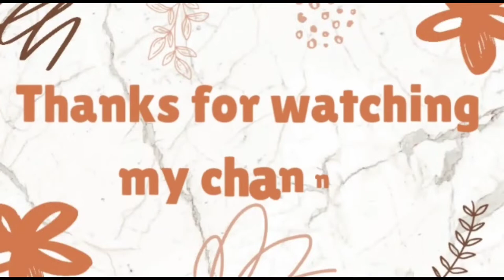Spicy 🔥 tasty Kathal ki sbzi recipe with vlog # roasted jawe ( vermicelli) // ziya lifestyle daily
Spicy 🔥 Kathal ki sbzi// kathal ki sbzi kaise banaen//kathal ki sbzi recipe// Kathal ki sabji recipe in Hindi//Kathal ki sabji banane ki vidhi//roasted Jawe (vermicelli) ziya lifestyle daily routine vlog